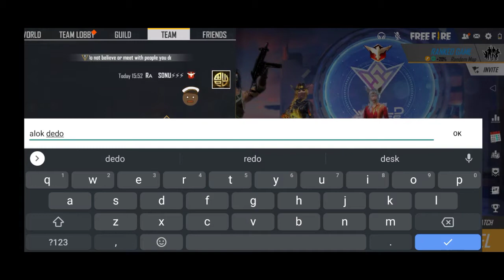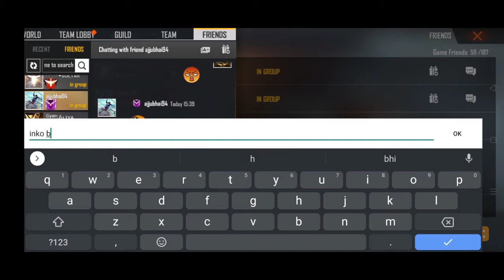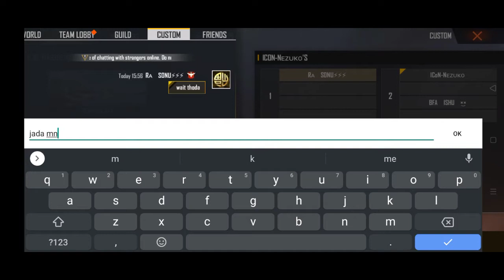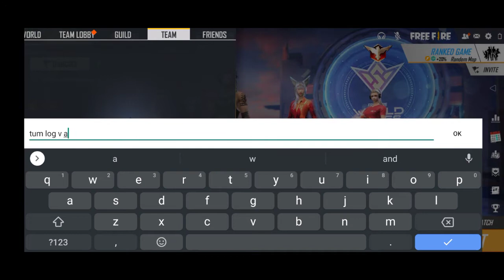Pro Girl Call Me Noob😡आजा 1 vs 2 में🔥 - Garena Free Fire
Best Clash Battle who will win Gameplay Live Streamer from India Killing Player with LOUD Volume Spy Like James Bond 007 Level Up to 68.

1.Garena Free Fire Indonesia Live
2.Garena Free Fire Brazil Live
3.Garena Free Fire Brasil Live
4.Garena Free Fire India Live
5.Garena Free Fire Singapore Live
6.Garena Free Fire Thailand Live

 alok giveaway dj alok free fire how to get dj alok free giving dj alok to my subscriber dj alok hack free fire dj alok dj alok for everyone dj alok in gold dj alok for free dj alok in gold dj alok free